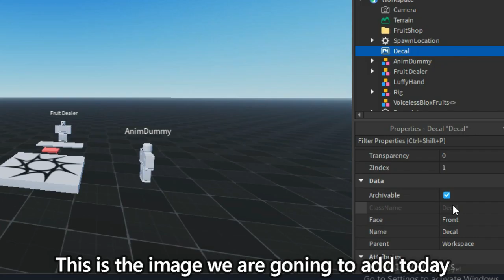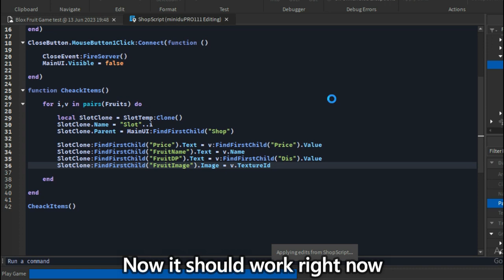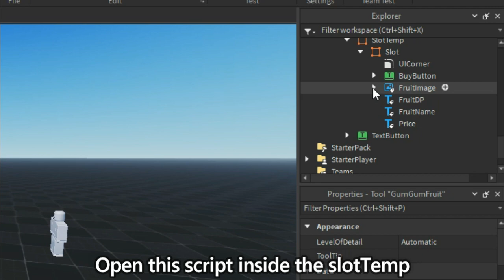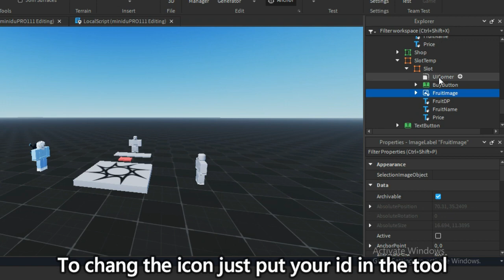How to make Blox Fruit in Roblox Studio | Part 4.5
ByVoicelessDev